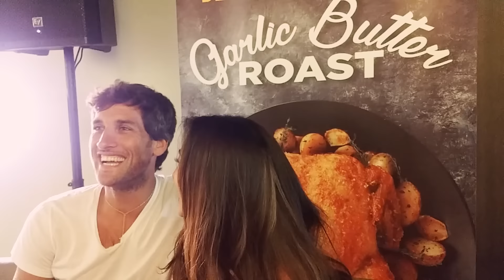Solenn Heussaff napaluha sa kakatawa habang nagpo-promote with hubby Nico Bolzico